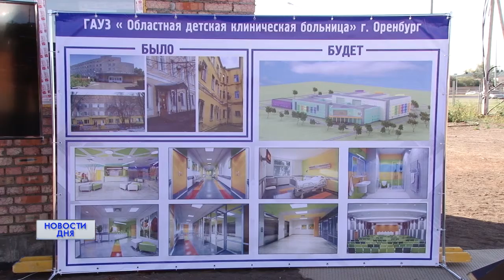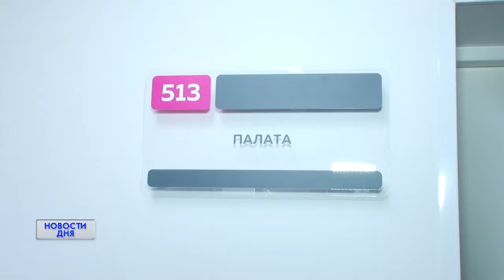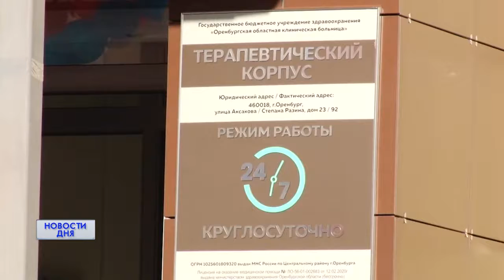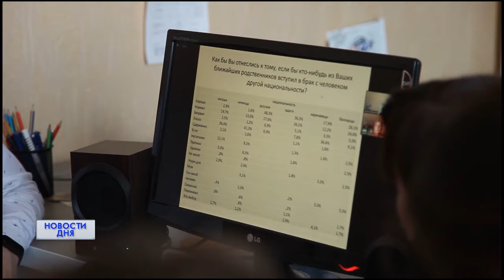Новости дня 06.10.20 15:30